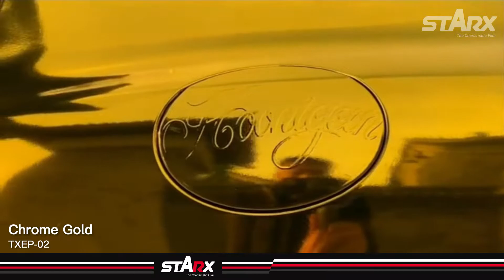TXEP-02 Chrome Gold